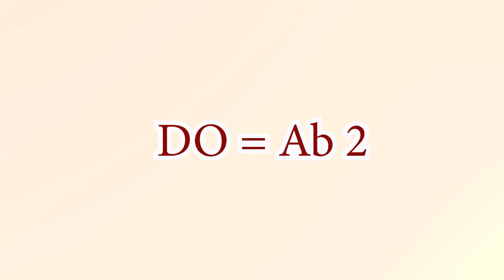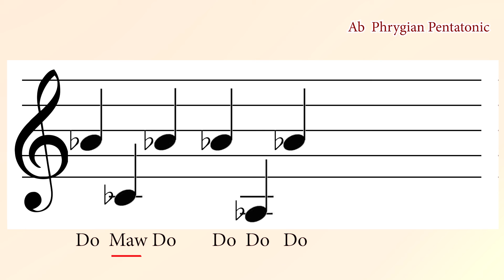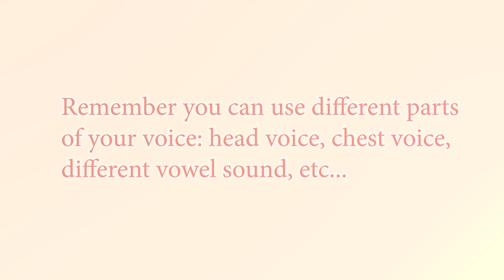DAILY SINGING PRACTICE - The 'Ab' Phrygian Pentatonic Scale. (( Piano Only ))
DAILY SINGING PRACTICE // WARM UP - The 'Ab' Phrygian Pentatonic Scale. (( Piano Only ))

In this lesson, we’re looking at singing exercises for the 'Ab' Phrygian Pentatonic scale. The 3rd mode of a major pentatonic scale.

...yep...

⚡︎ KMZ